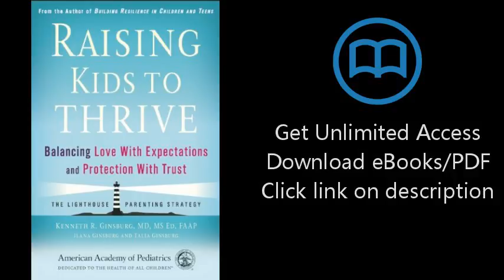Download Raising Kids to Thrive: Balancing Love With Expectations and Protection With Trust PDF